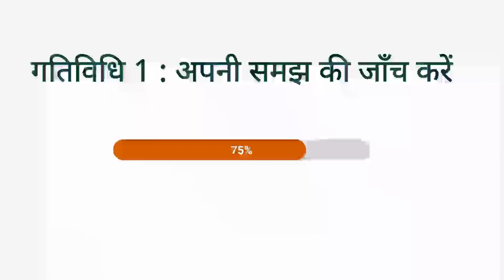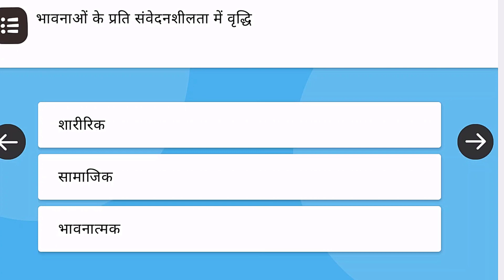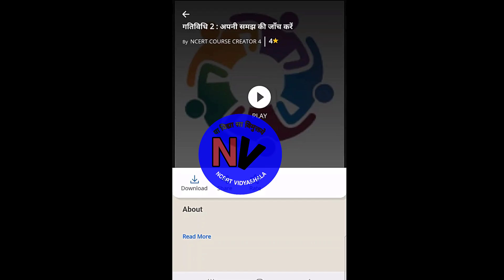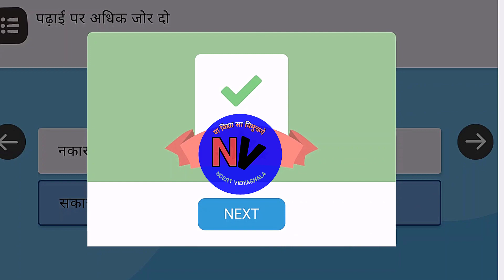माध्यमिक स्तर के शिक्षार्थियों को समझना|nishtha module 5 activity 1 & 2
madhyamik star ke shiksharthyo ko samajhana
माध्यमिक स्तर के शिक्षार्थियों को समझना
गतिविधि 1
गतिविधि 2